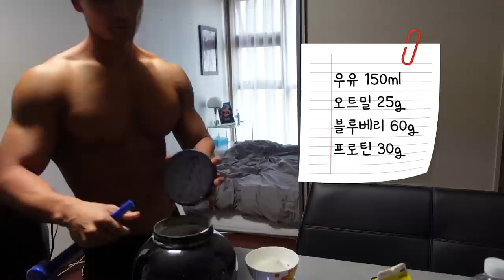워킹홀리데이 인 서울 I 서울에서의 마지막 브이로그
서울 강남살이 1년, 청주로 체크아웃하는
보디빌더이자 트레이너인 김승현 선수의
서울에서의 마지막을 영상으로 담아봤습니다.

영상 속 플라하반 퀵 오트밀 구매링크